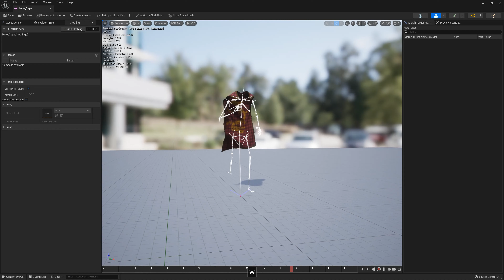Creating a short animation in UE5 - Behind the scenes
Some behind the scenes and the end result of creating an animation in Unreal Engine 5.

⇒ WANT TO LEARN MORE ABOUT CHARACTER CREATION? If you are ready to dive into the secrets of creating a fully functional and highly customized metahuman character, check out the full in-depth course on creating AAA characters for Unreal Engine: